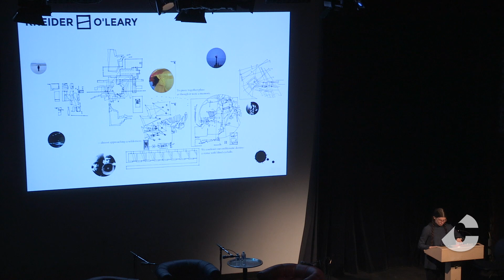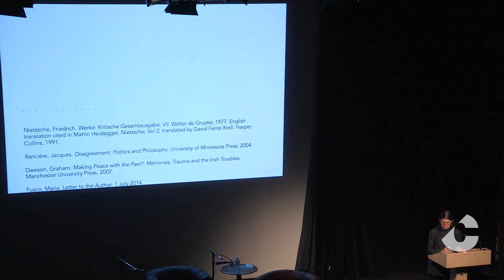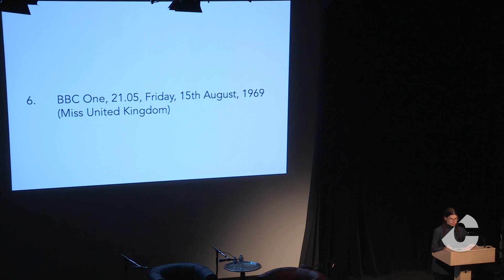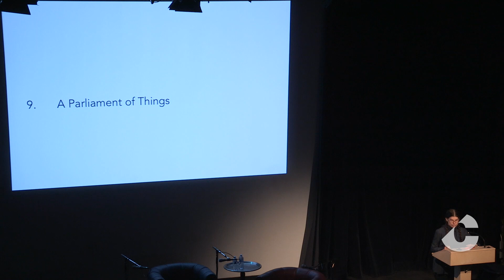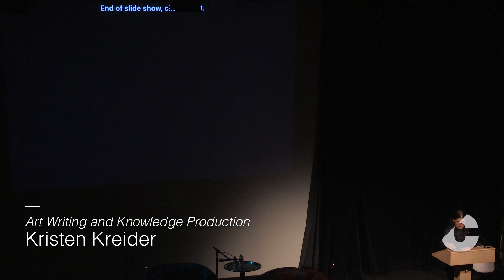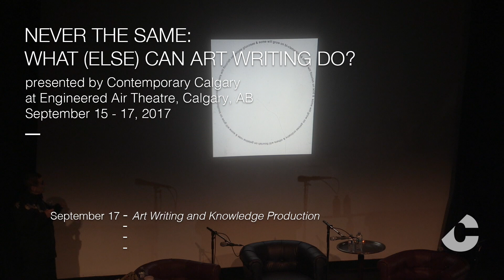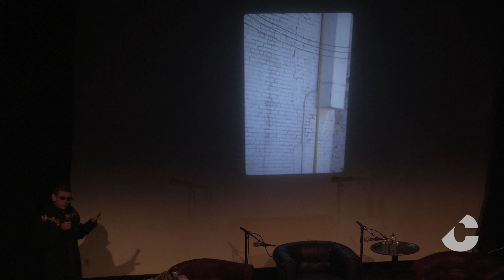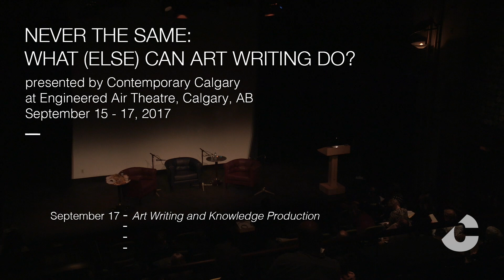Art Writing and Knowledge Production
The introduction of artistic knowledge into educational institutions has presented frictions to epistemic certainties. How have art institutions grappled with this, and what new agencies of art writing do such frictions generate? How might other fields of knowledge benefit from art writing’s speculative, performative and material conditions? What kinds of (un)productivities or productive refusals might art writing contribute to the precarious economies of artistic and institutional labour?  How does failure function as a form of resistance? What alternative forms might be brought to address these conditions?